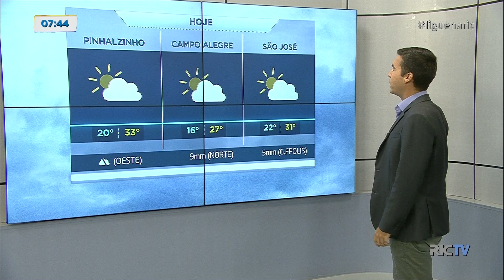Trechos do novo cenário e pacote gráfico do SC no Ar (02/04/19)